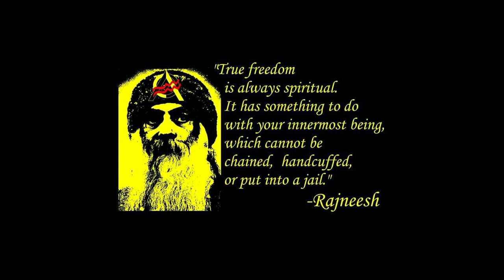The Evolution of the Revolution 32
Sometimes we get carried away with politics and the continuous division the state-controlled media pushes on us daily. It is good whether you are a Voluntaryist or not to step away from that and remember what is truly important. Life, Family, Philosophy, and Spirituality are the reasons why we fight for freedom. In this episode, we explore our connection to God and Nature from the perspective of an Anarch.

“True Freedom is always spiritual. It has something to do with your innermost being, which cannot be chained, handcuffed, or put into a jail.” - Rajneesh

AA Links-